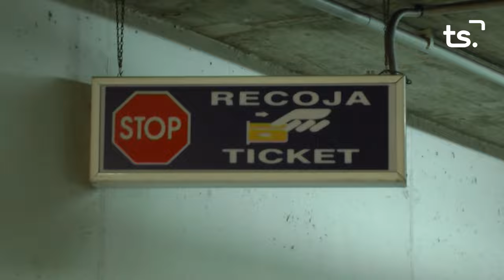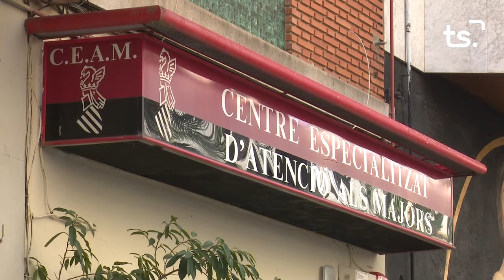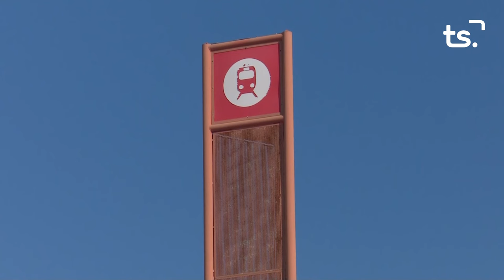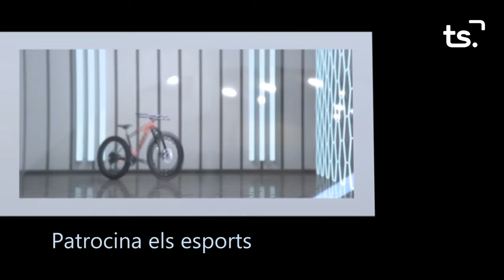INFORMATIU 2024 01 17